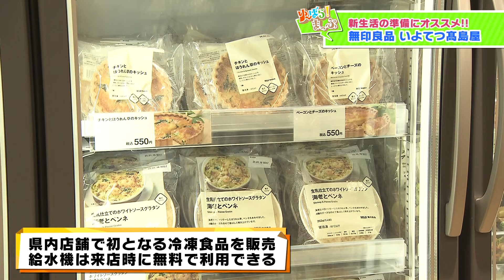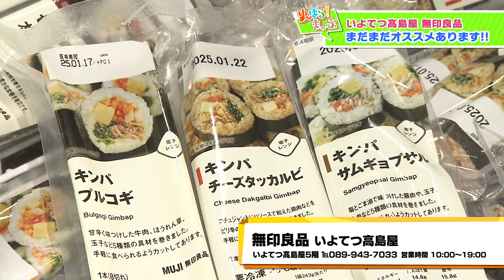【新生活】新生活にオススメグッズ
今回は「新生活にオススメグッズ」。内木＆古谷がいよてつ高島屋にオープンした「無印良品」を訪問。定番のソファや収納ボックス、新発売のディフューザーなどを紹介！さらに、この春オススメのコーディネートを２人も試着。雑貨・衣料・食料品にいたるまで！「シンプルかつスタイリッシュ」な商品が盛りだくさんですＮＥＷオープンの「無印良品」で新生活にピッタリなグッズを堪能します！！

2024年3月16日放送